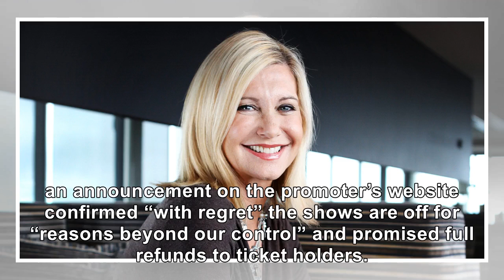Olivia Newton-John Cancels Upcoming Appearances After Reports Her Cancer Has Spread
August 31, 2018 Alberto E. Rodriguez / Getty Images Olivia Newton-John has reportedly canceled some ...